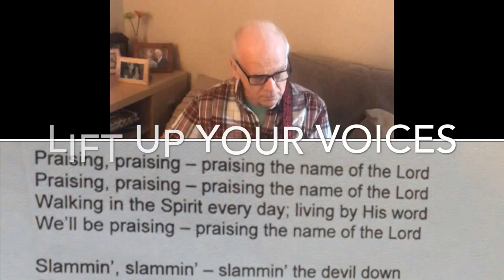Jamming in the Name of the Lord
By Phil Overton